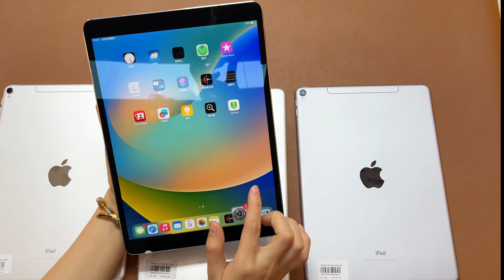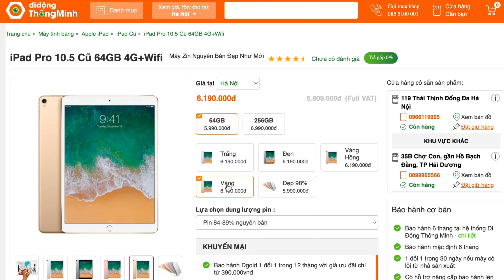Có nên mua iPad Pro 10.5 inch 2017? Đánh giá chi tiết ở 2024| dReviews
0:00 Có nên mua iPad Pro 10.5
0:48 Giá iPad Pro 10.5 cũ
1:37 Mua iPad Pro 10.5 cũ zin ở đâu
2:41 Đánh giá iPad Pro 10.5
3:20 Đánh giá hiệu năng iPad Pro 10.5
4:20 Đánh giá pin iPad Pro 10.5
5:12 Kết luận
Ae mua hàng add zalo Chi tư vấn tặng quà nha 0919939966
🔥 Mua ngay iPad Pro 10.5 inch cũ zin đẹp tại Di Động Thông Minh